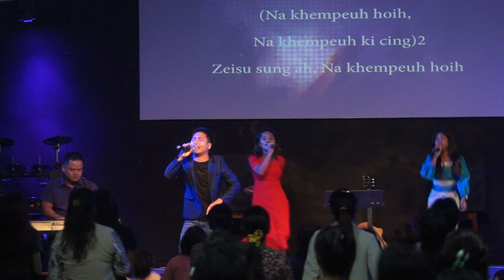NA KHEM PEUH HOIH/ SUNDAY WORSHIP SERVICE /29 SEP 2024